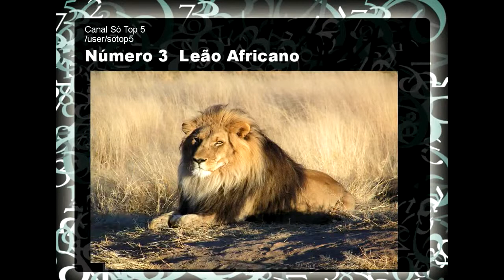Os Animais mais Perigosos do Mundo 20141